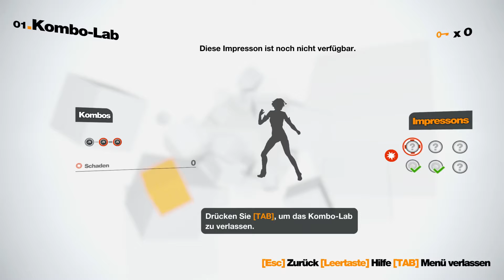REMEMBER ME | #01 | Verlorene Erinnerungen | Let's Play Remember Me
Let´s Play Remember Me Part 01 German Deutsch

►►Mein Aufnahmegerät Konsolen: AverMedia GL310 LGP Lite
►►Mein Aufnahmeprogramm PC: Open Broadcaster Software
►►Mein Mikrofon: T.bone SC 440 USB